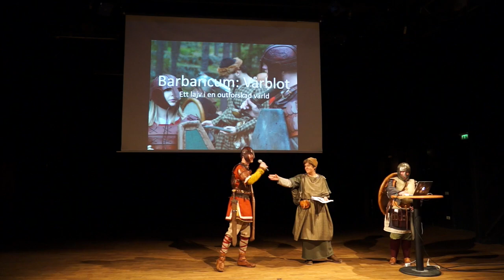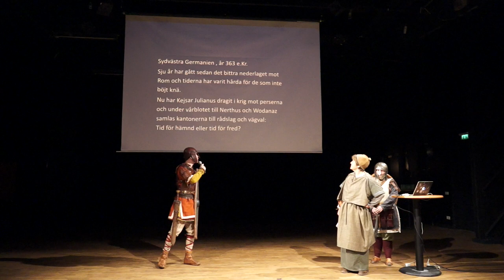Barbaricum: Vårblot - Lajvpresentation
Barbaricum är en lajvkampanj som utspelar sig i 300-talets Europa.
11-13 april